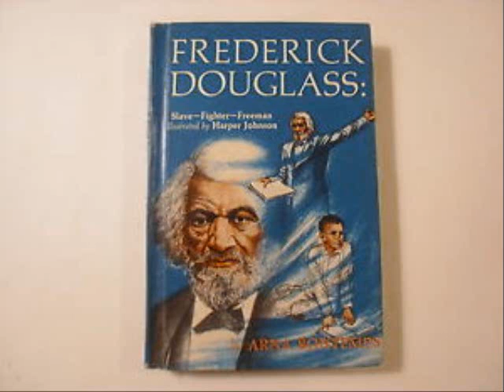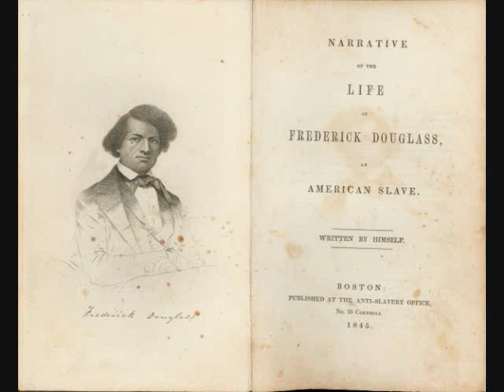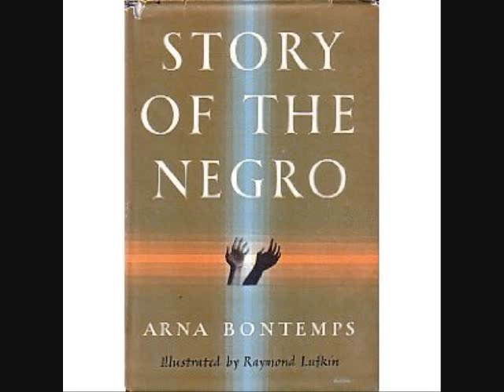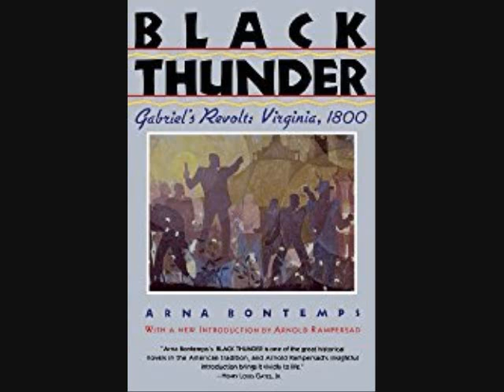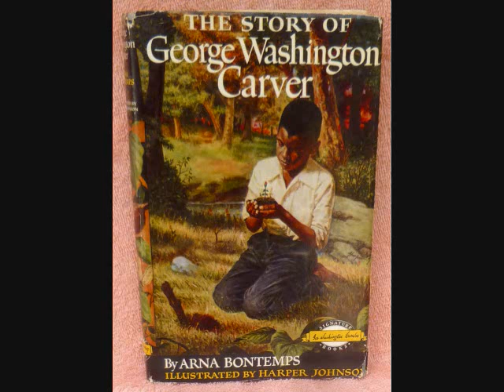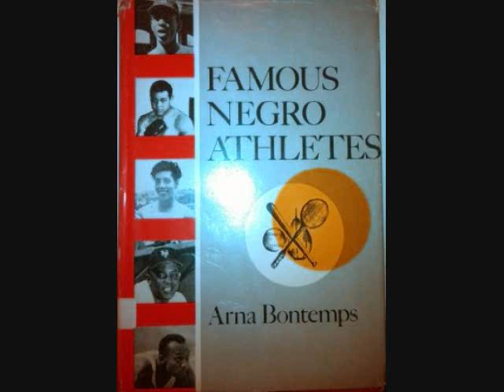Arna Bontemps interview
A 1969 interview with Harlem Renaissance poet and author Arna Bontemps. This interview is second in a series of author interviews produced by Imperial International Learning in their Meet the Authors collection.

My wife bought this collection of cassette tapes off Ebay and asked me to rip 4 of of the authors for her. I am ripping the whole series of 20 and uploading them to YouTube for all to enjoy.

I've cleaned these up as best I can. Remember we're dealing with cassettes nearly 50 years old and throughout the series the production was a little uneven. This one was was quiet in several spots. I amplified it as best I could.